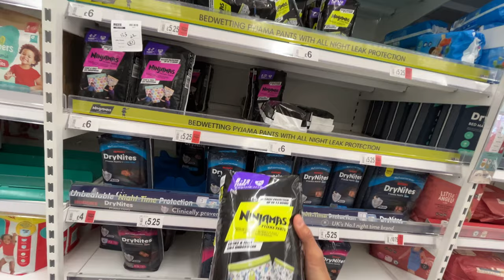Diapers aisle in Asda [London, England]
I didn't buy them, the package is too heavy 😭